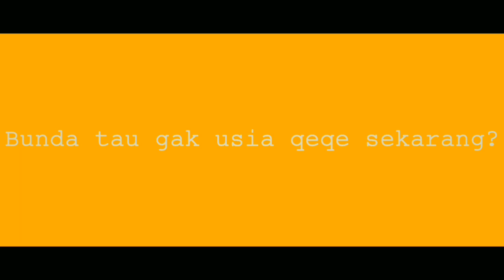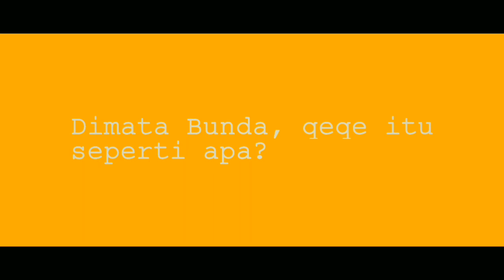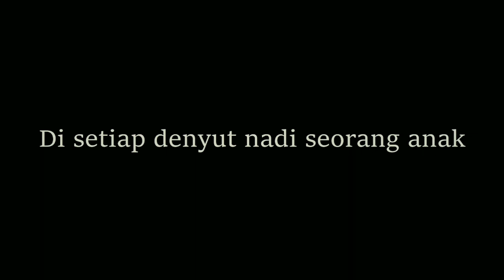SELAMAT HARI IBU "BUNDA"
Bagaimana sayangnya qeqe sayang terhadap Ibundanya yuk tonton video sampai habis. Creative by : JOJO JUNAIDI NADINE
Editing by : Arief Senpai